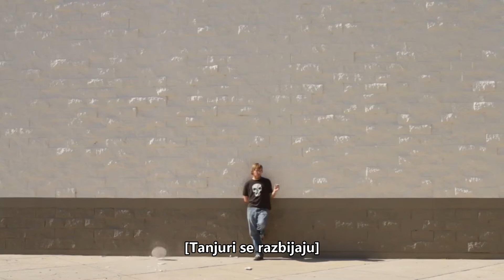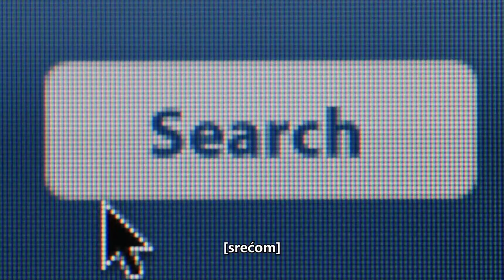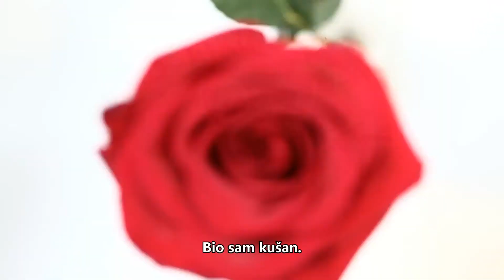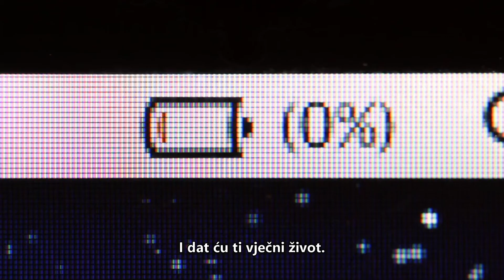Padajući tanjuri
Video prilog uz prvu korizmenu katehezu u Požeškoj biskupiji.